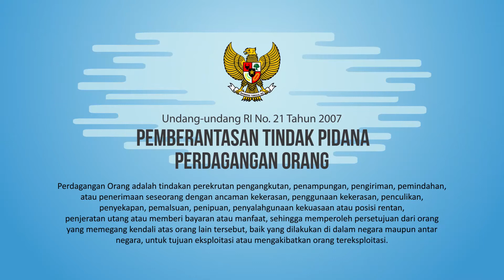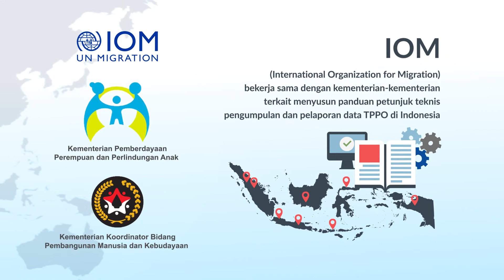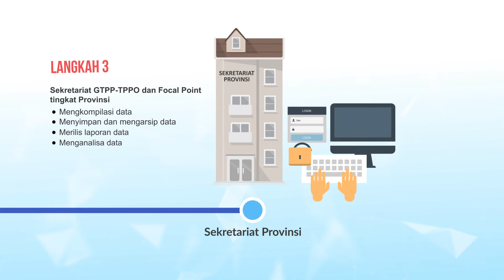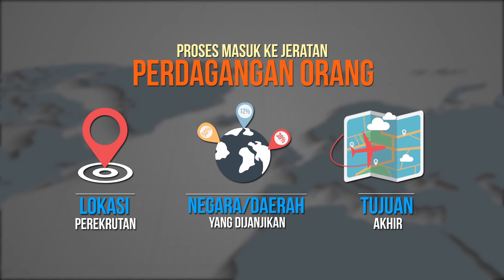Pengintegrasian Data Tindak Pidana Perdagangan Orang